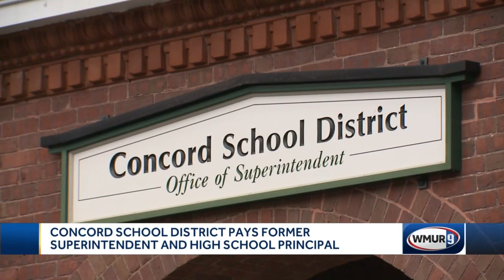Severance packages revealed for Concord superintendent, principal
Severance packages for the former superintendent and former high school principal in the Concord School District have been made public.